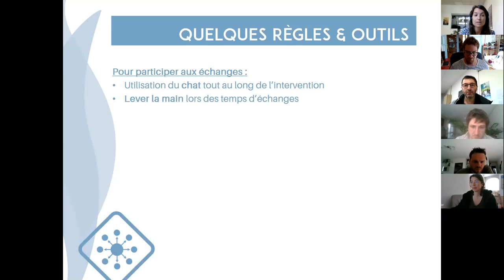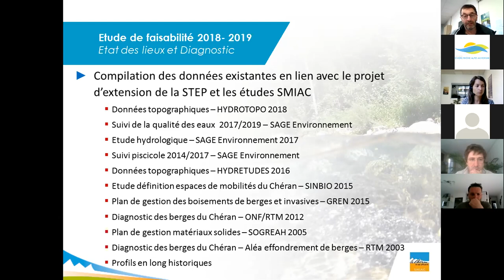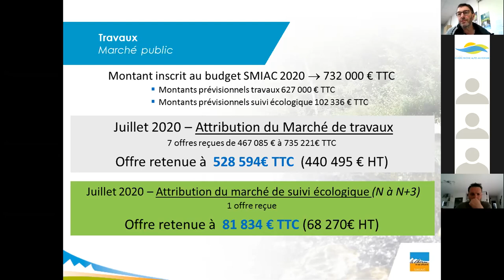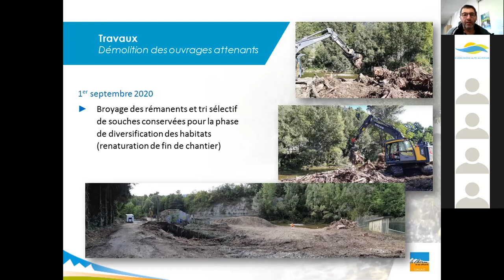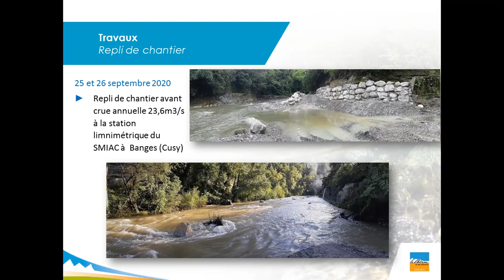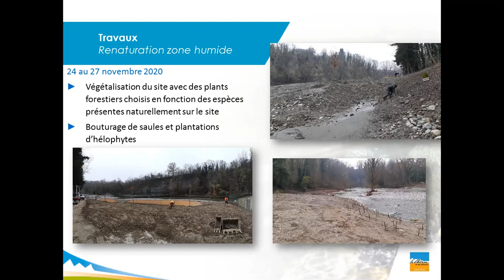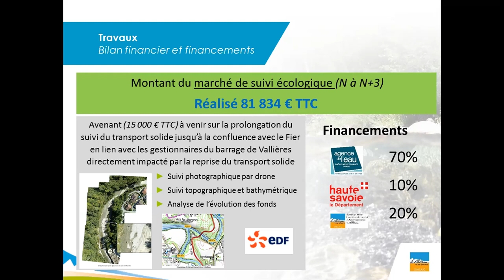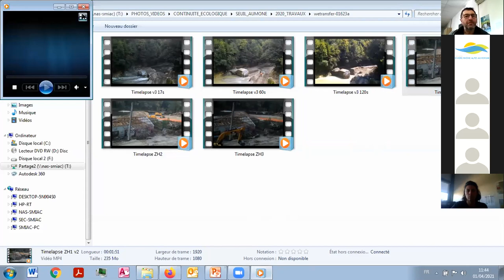Pêche en ligne - Travaux d'effacement du seuil de l'Aumône sur le Chéran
Pêche en ligne organisée par l'ARRA² le 1er avril 2021
Présentation des travaux d'effacement du seuil de l'Aumône sur le Chéran par Pascal Grillet du SMIAC (74)